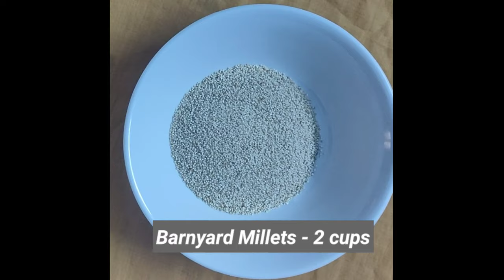BARNYARD MILLETS IDLI || TASTY AND YUMMY || DELICIOUS VARIETY OF IDLI || MUST TRY RECIPE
Barnyard millet also known as kuthiraivali arisi (tamil)/ odalu (telugu) is a millet variety that is small in size, white in color, round in shape bigger than semolina/ sooji. Barnyard millet is rich in fiber, iron and is also less in calories making it healthier than rice. Barnyard millet with a taste similar broken rice can be used to prepare variety of dishes like idli, dosa, pulao, upma, kheer etc.

￼Barnyard Millet

So now that we know the goodness about barnyard millet lets get to know about the idli. Barnyard millet idli are super soft, spongy and fluffy idli which tastes like regular idli but with upgraded health benefits. Barnyard idli requires the grinding of a batter using barnyard millet, urad dal and poha, which is used for making idli after fermentation. The batter is super easy to prepare as everything is soaked and ground together making the process simple. So if you are someone who like idli to be your everyday breakfast this recipe could make your everyday breakfast more healthy.So lets get to the making!

[sam id=”1″ codes=”true”]

INGREDIENTS

Barnyard millet – 2 cups

Poha – 1 tbsp

Water – 1 ¼ cup (for grinding)

Oil – to grease idli plates

NOTE

* 1 cup = 160 ml

[sam id=”2″ codes=”true”]

HOW TO MAKE BARNYARD MILLET IDLI WITH STEP BY STEP IMAGES

In a bowl add urad dal, barnyard millet and poha together. Wash 3 to 4 times until you see clear water. Soak it in enough water for 5 to 6 hours.

After 6 hours, in a wet grinder add little quantity of the soaked urad dal, quinoa and poha. Switch on the grinder, when it starts grinding gradually add little by little of all the soaked items. Grind the mixture into a smooth, thick and fluffy batter with adding water in regular intervals when needed. I used 1 ½ cups of water for grinding but it may vary according the soaking time. But the measurement is just a guideline to get a perfect batter.

Also scrap the inner sides of the grinder often to get rid of coarse rice mixture using the scrapper provided along with grinder.

When done grinding transfer the mixture to a bowl, add required amount of salt and mix well. Allow the batter to ferment for 8 to 10 hours.

In the morning heat water in idli pot. Grease idli plates with few drops of oil. Pour a ladle of batter in each idli mold.

Place the batter filled idli plates in the idli steamer and steam it for 12 minutes. When done remove the idli plate from the steamer and keep it aside for 5 minutes.

After 5 minutes wet a spoon with little water (wetting the spoon with water helps in and scoop idli from the idli plate and serve it hot with chutney of your choice!